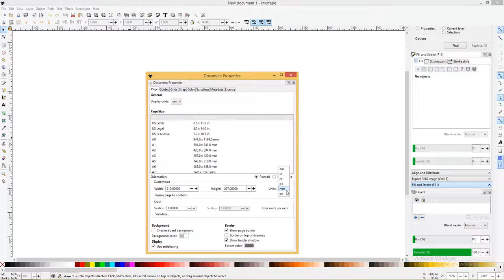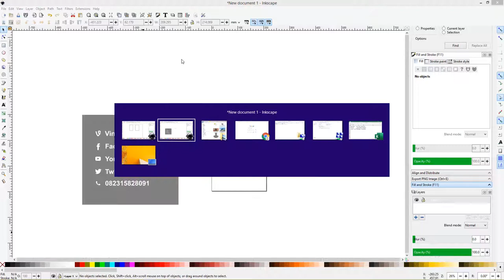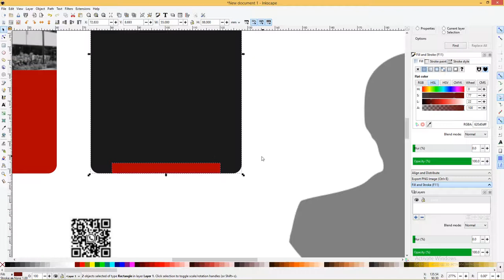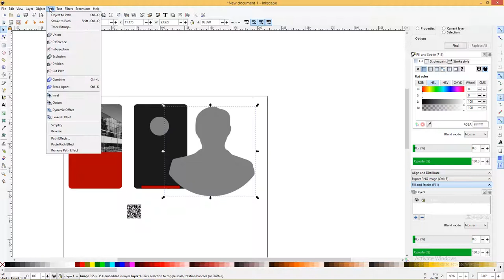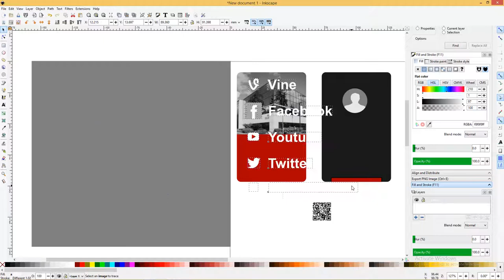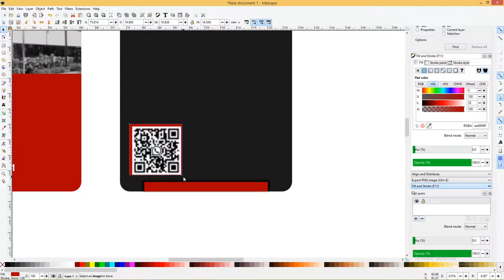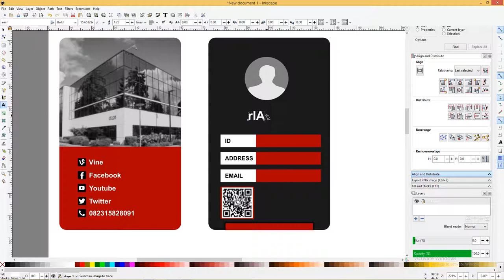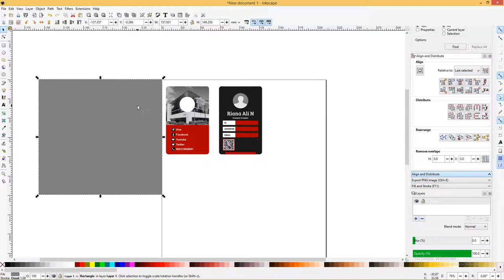Tutorial Inkscape 17/50 : Carta Membuat Desain Name Tag Panitia Free Download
hallo sahabat kalia ini admin akan membahas tentang Tutorial Inkscape 17/50 : Carta Membuat Desain Name Tag Panitia Free Download

admin menggunakan judul diatas berharap agar menjadi popular file yang akan kami bagikan itu dengan format svg

Dan untuk itu selagi kita bahas secara bertahap admin akan upload link downlad dawah nanti.

Kartu nama merupakan sebuah kartu yang isinya terdapat informasi mengenai seseorang atau company bisnis atau suatu jasa yang bisa bersifat personal.

diantaranya ada nama pemilik,  alamat, serta email,  hingga nomor telepon. di karnakan bertambah banyak yang harus di lakukan dalam membuat kumpulan contoh name tag,

Sebelum kita kepembahasan mari sahabat berkenalan dengan ukuran dari name tag yang akan kita share.

Apakah File Ini Name Tag CDR
admin membuat file ini dari aplikasi inkscape dengan format svg, walaupun bukan Name Tag CDR
tapi coreldraw kompatible dengan file svg

jadi bisa menggunakan ini di Coreldraw seperti file name tag cdr hanya ada beberapa yang admin lakukan agar bisa digunakan secara optimal
Beberapa shadow admin jadikan bitmap
Beberapa vektor admin jadikan bitmap
powerclip admin dijadikan bitmap
terkadang nanti teman-teman tinggal mengatur ulang gradasi dengan mudah dan file bisa digunakan seperti gambar yang admin posting nanti dibawah

Bentuk Ukuran Template Name Tag
Kita disini akan memulai dari awal cara membuat desain Name Tag dengan ukuran 55 mm x 85 mm dengan posisi potret  dan ukuran kertas atau kanvas letter bisa juga A4 dan F4.

tag yang saya dunakan yaitu :

tutorial inkscape,bahasa indonesia,
belajar inkscape,
dasar dasar inkscape,
Desain vektor dengan inkscape,
tutorial inkscape pemula,
belajar desain grafis inkscape,
inkscape vector,
tutorial vektor inkscape,
desain name tag inkscape,
name tag, name tag panitia, cara membuat name tag,
desain id card inkscape,
desain name tag , name tag, kartu panitia, id card